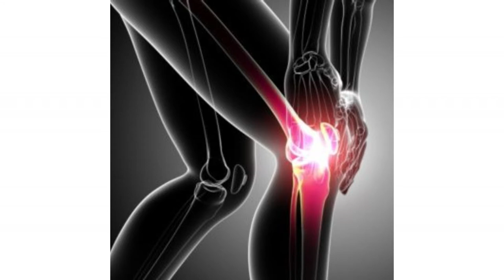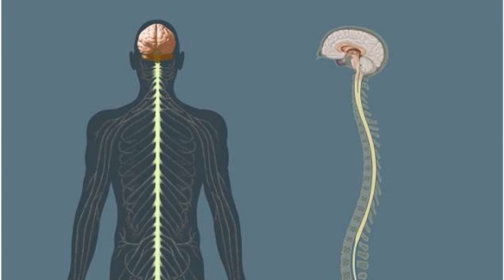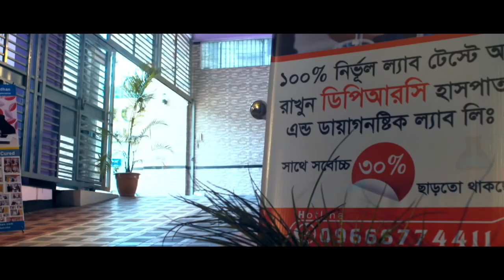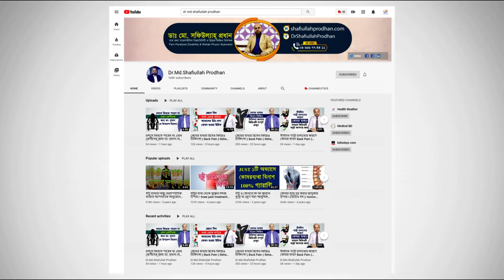আপনার কি সকালে ঘুম থেকে উঠলে হাটুঁ ব্যথা করে? Knee Pain Treatment || Sokale Hatu Betha Kore